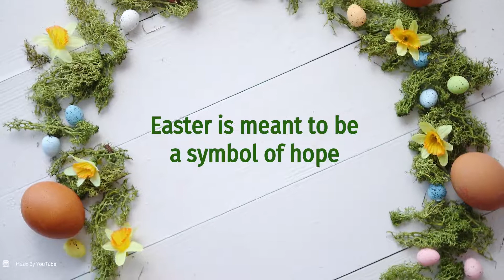Happy Easter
Easter is meant to be a symbol of hope,
renewal, and new life❤😘
Happy Easter from Multimedia5 Family 🥰